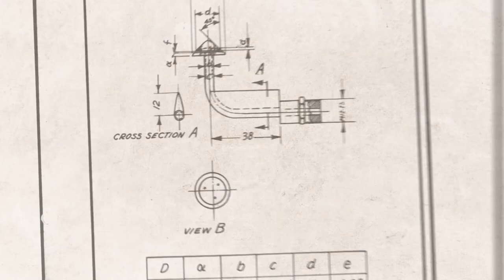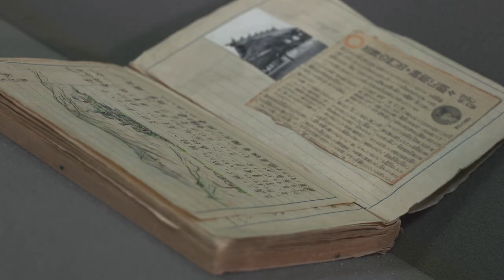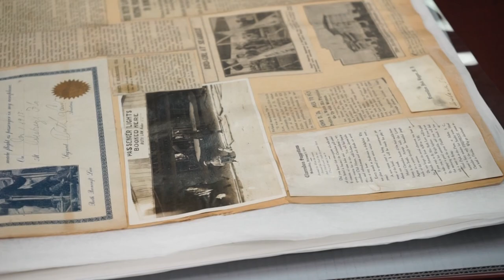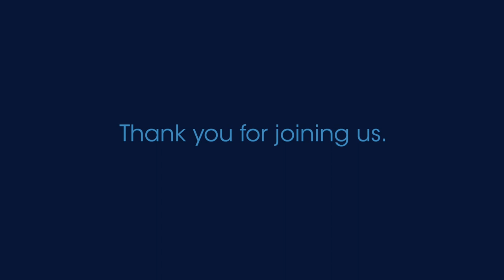Stories from the Archive - The Yamada Diary and Ruth Law's Scrapbook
The National Air and Space Museum houses some amazing objects.  Learn about the stories a few of them tell in this video.

For more learning resources for National History Day check out Smithsonian Learning Lab